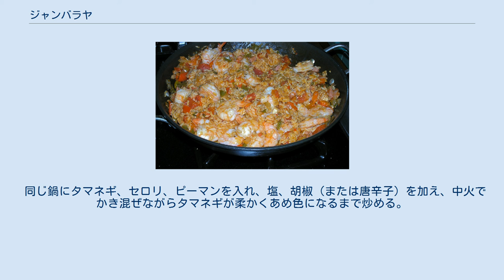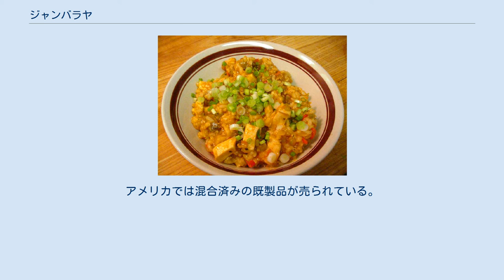ジャンバラヤ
ジャンバラヤ ジャンバラヤ ジャンバラヤ (jambalaya) は、アメリカ合衆国で作られる、米を使ったクレオール料理の一つである。
 ジャンバラヤはスペイン料理のパエリアに起源があり、ニューオーリンズを一時期支配していたスペイン人によってもたらされた。
労働者や漁師らが食べていた庶民的な料理で、唐辛子を使うことが多く、ガンボと並んでケイジャン料理と呼ばれるルイジアナ州の代表的な料理である。
 大きな鍋で作って大人数で食べることが多く、バーベキューとともに屋外パーティの主役になることが多い。
ルイジアナ州においては、ハンバーガーやホットドッグと並んで屋外スポーツ施設の売店の定番メニューである。
 ジャンバラヤの材料は、米と野菜と肉がメインである。
他に、燻製ソーセージ (andouille) 、鶏肉、玉ねぎ、ベルペッパー（緑色のパプリカ）、セロリ（ルイジアナ州の料理では、玉ねぎ、パプリカ、セロリをあわせて聖なる三位一体と呼ぶ）を入れる。
豚肉、ウサギの肉、魚介類（海老）を入れる場合もある。
通常はトマトを入れないが、ニューオーリンズ風のジャンバラヤはトマトベースの味付けである。
 ジャンバラヤの作り方は、大まかにいって以下の通りである。
 米をざっと洗ってざるにあげ、水気を切っておく。
 鍋に油を熱し、鶏肉とソーセージを炒めて取り出す。
 同じ鍋にタマネギ、セロリ、ピーマンを入れ、塩、胡椒（または唐辛子）を加え、中火でかき混ぜながらタマネギが柔かくあめ色になるまで炒める。
 ニンニク（場合によってはトマト）、ケイジャンスパイス（下記参照）、タバスコなどを加え、さらに5分ほど炒める。
鶏肉とソーセージを鍋に戻し、水を加え、蓋をして弱火で15分から20分煮込む。
 米を加えてよく混ぜ、半透明になるまで炒める。
 スープストック（またはブイヨンを湯で溶いたもの）を加えてよく混ぜる。
 炊き上がったら、蓋をしたまま10分ほど蒸らす。
 ケイジャンスパイスとは、パプリカ、オレガノ、タイム、ガーリックパウダー、オニオンパウダー、カイエンペッパー、黒胡椒、塩などを混合したもの。
アメリカでは混合済みの既製品が売られている。